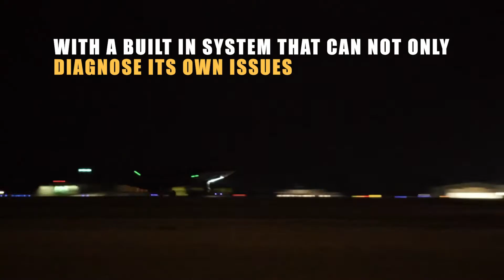U.S. best fighter F-35 Lightning II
U.S. Marines with Marine Fighter Attack Squadron (VMFA) 121, 1st Marine Aircraft Wing, and Headquarter and Headquarters Squadron, Marine Corps Installation Pacific, execute refueling operations, on Marine Corps Air Station Futenma, Okinawa, Japan, Oct. 7, 2020. MCAS Futenma was essential to mission success in getting F-35B Lightning II aircrafts refueled and back to the operation. VMFA-121 is the first forward-deployed Marine F-35B squadron, capable of close air support and strike missions in support of a free and open Indo-Pacific. (U.S. Marine Corps photo by Cpl. Karis Mattingly)